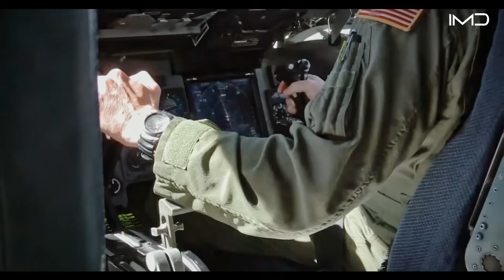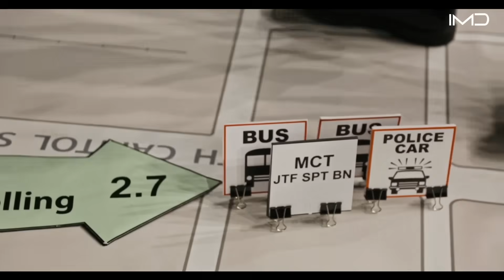Why the U.S. President’s Limo Is Designed Like a Tank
The U.S. President’s limousine, nicknamed “The Beast,” is more than just a luxury vehicle—it’s an armored fortress on wheels. Built to withstand chemical attacks, gunfire, and even explosions, the car is designed to keep the Commander-in-Chief safe under any circumstance. With features more common to a military tank than a Cadillac, it represents one of the most secure vehicles in the world.